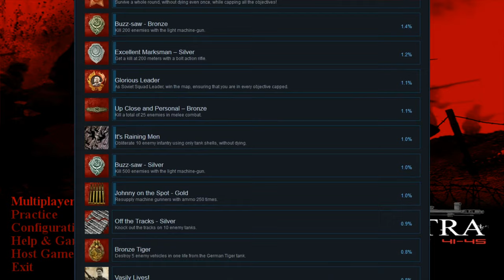Ostfront Achievements FightNight 2020 Sep 18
FightNights schedule (Fridays 20:00 CET)

- Carpathian Crosses
- Mare Nostrum
- Ostfront Achievements /Siebenbürgen (Revenge of the Turul) + CC assets withdrawn for some time/

In this video:

00:00 Ragdoll fiesta
00:25 and you know what you are watching
01:20 Map: Battle in Garden
04:49 Map: Kaukasus
12:32 Map: Mannikkala
19:05 Sqq rampage begins
23:10 Join Discord
23:25 See previous themed FightNight